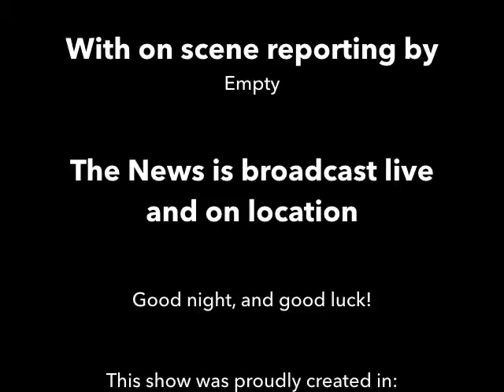Loyal Weather Report #5